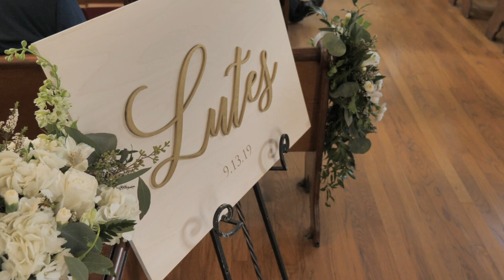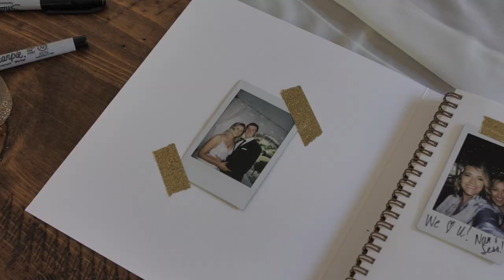Olivia & Brooks | I vow to love you, to grow with you and not apart | Oak Hill Wedding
Galena, Illinois Wedding